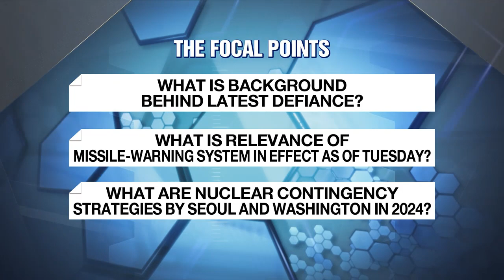LATEST EVENTS ON PENINSULA MAKING GLOBAL HEADLINES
한 주간 외신 속 한반도

Welcome to Wednesday's edition of Issues and Insiders.
Today we touch upon tensions on the peninsula amid fresh missile test-launches by North Korea and more.
For more I have Jack Barton live on the line.
Jack it's good to have you on.
 I also have Nicola Smith with us.
Nicola welcome back.

1) Jack, let's begin with details about Pyongyang's latest provocations and their apparent purpose.

2) Nicola,  Pyongyang's latest missile launches come in response to plans by Seoul and Washington to enhance their nuclear contingency strategies and include nuclear operation scenarios in their defense drills next year.
Could you tell us a bit about these plans?

3) Jack, a missile-warning system shared by Seoul, Tokyo and Washington went into effect yesterday, that is Tuesday.
What is the relevance of this trilateral collaboration?

4) Nicola, North Korea, for its part, is believed to be building an early-warning radar plane.
What are the implications of this initiative?

5) Jack, here in South Korea, the Defense Ministry has spoken of boosting related spending over the next five years.
What more can you share with us?

6) Nicola, staying in South Korea, but moving away from cross-border tensions, let's now talk about some domestic headlines.
First then, on the economic front, the IMF says the Korean economy has remained resilient in the face of challenges at home and abroad.
Speaking within your capacity as an Asia correspondent covering various regional events, what do you suppose has kept the local economy afloat this year?

7) Jack, beyond its economic agenda, the Yoon administration has also sought to address a host of issues within its academic arena .
Which related initiative do you care to shed light on as we look to end this year?

8) Nicola, also on the social front.
Findings shared this past Monday by Statistics Korea show close to three out of every 10 newlyweds  in Korea chose to pursue a double income no kids lifestyle.
Now these findings have raised fresh alarm over Korea's population prospects.
Do you believe this alarm well founded?

9) Jack, I understand this is the million-dollar question and that you are no expert on the matter, but what other measures may serve to boost birth rates here?

All right.

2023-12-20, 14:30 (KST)